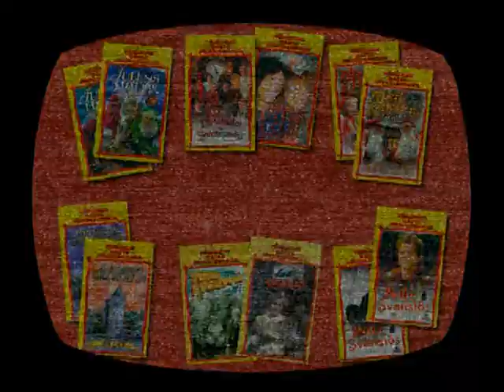Jul i Kapernaum 2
Serien var en fantasymusikal som utspelades i den lilla staden Kapernaum [3] som låg ovanför en begravd "stjärna" som många år tidigare hade fallit ner från skyn. Karaktärerna i Kapernaum har alla hemligheter och mystiken ligger i luften. Den tioåriga föräldralösa flickan Amanda bor ensam i ett ruckel nära Tittutgränd och umgås med de vuxna i staden. Hon är nöjd med det hon har men saknar sina föräldrar väldigt mycket. Hon har hittat ett hemligt ställe att vara ifred på, men vad hon inte vet är att den platsen har många i Kapernaum sökt efter i århundraden. I Kapernaum bor även Krampus (Per Sandberg), en förvirrad man som knappt kan knäppa sin egen skjorta och som alltid skälls ut av sin schackspelande faster Innocentia. Vi ser även Stefan Ekman som Klopstock, stadens centralfigur som besitter många sägner om staden, varav vissa visar sig vara mer sanna än han själv tror. Sara Lindh ser vi som Rosa, den söta flickan i konditoriet som charmar Krampus och pyntar julfint i staden, dit vintern aldrig verkar vilja komma. Peter Harryson spelar den snåle pantbanksägaren Assar Skoog och Lena-Pia Bernhardsson ser vi som den ständigt lilaklädda Innocentia. Så småningom får staden också besök av en mystisk främling; den ridande pojken Viktor...